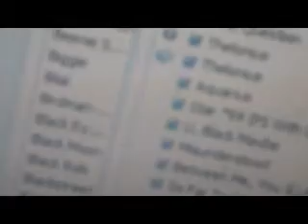Zooman 2010 Thelonious Freestyle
comedic entertainer Cory Zooman Miller freestyling before the show.Warmin up